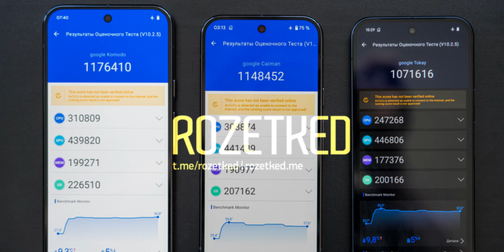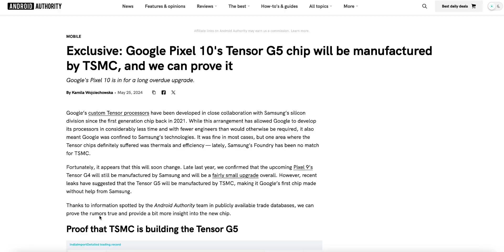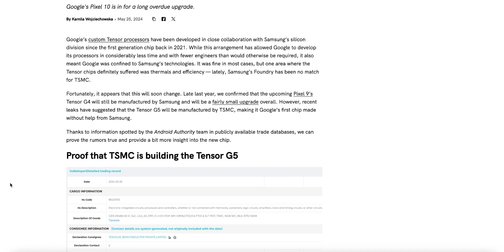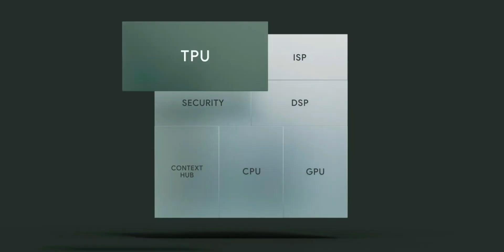Pixel 9 Pro - Google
Google is going to shock us all with the Pixel 9 Pro coming with Android 15 Perfect Specifications and an Exciting Design. This is the Google Pixel 9 Pro LIVE with Tensor G4 Benchmark and Performance, Brad AI and Best-in-class Camera leak and analysis.